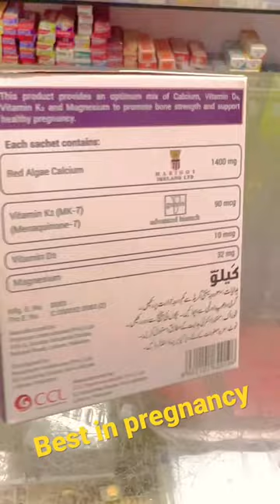KALV sachet best source of calcium Vitamink2 vitamin d3 Magnesium